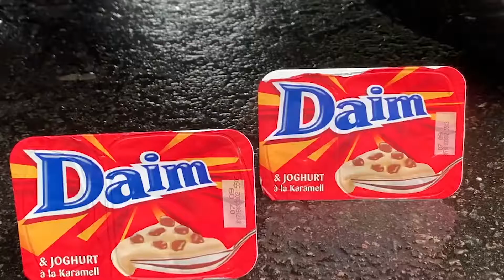How destroy objects with a car | Bubble pot vs wheel | Top Wheel Destroying Objects videos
Don't try this at home! This is an experiment, a dangerous test with car.

N'essayez pas ca a la maison! C'est une expérience, un test dangereux avec la voiture.